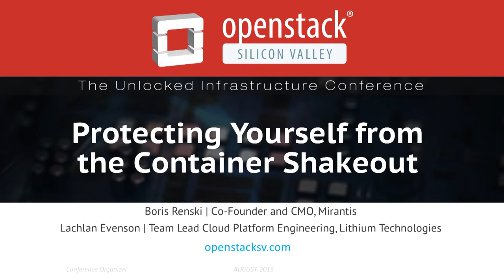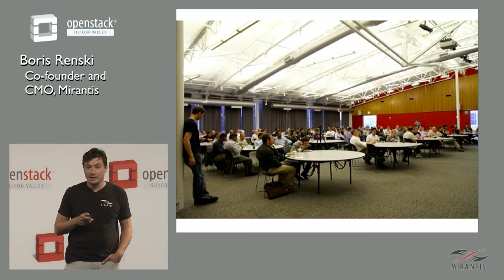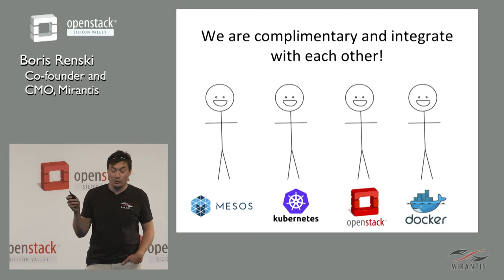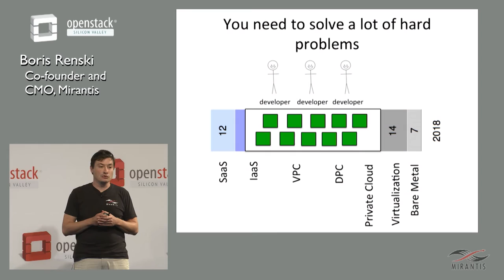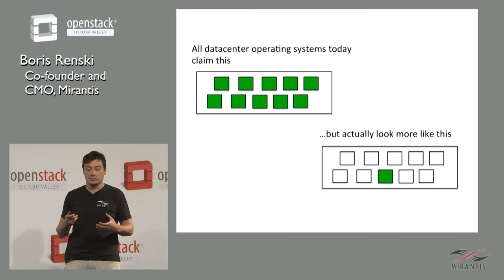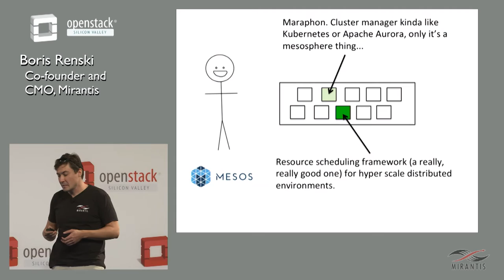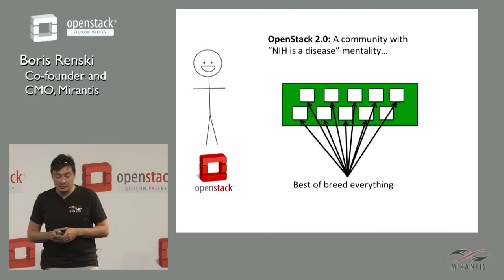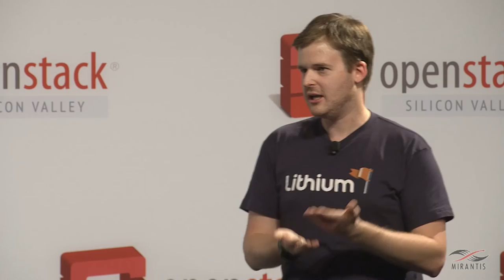OpenStack Silicon Valley 2015 - Protecting Yourself from the Container Shakeout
Boris Renski, CMO & Co-Founder of Mirantis and Lachlan Evenson, Team Lead, Cloud Platform Engineering, Lithium Technologies, speak at OpenStack Silicon Valley:

The Docker-fueled container craze is much less of a threat to VMs or OpenStack than it is to PaaS vendors. The story of “do it the way Google does it” is proving just as tough to monetize with enterprises as commodity cloud was. Boris will talk about OpenStack as a “safe harbor” from the coming container shakeout, leveraging the project’s maturity as a place to try various container strategies until the winner emerges.

Lachlan Evenson of Lithium will join Boris to share how Lithium deployed Kubernetes on OpenStack.